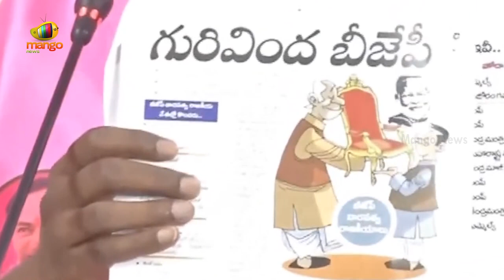MLA Jeevan Reddy Counters Telangana BJP Leaders Over Family Politics | TRS Vs BJP | Mango News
MLA Jeevan Reddy Counters Telangana BJP Leaders Over Family Politics.